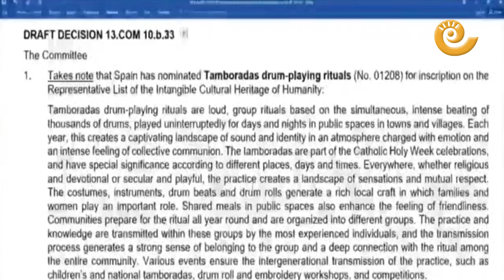El día más grande de la Ruta del Tambor y Bombo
Mucho trabajo y sobre todo millones de redobles han dado su fruto en el día de hoy, jueves 29 de noviembre. Por fin la UNESCO ha declarado las tamboradas nacionales de España Patrimonio Inmaterial de la Humanidad. Así lo han vivido en la sede la Ruta del Tambor y el Bombo. Felicidades.